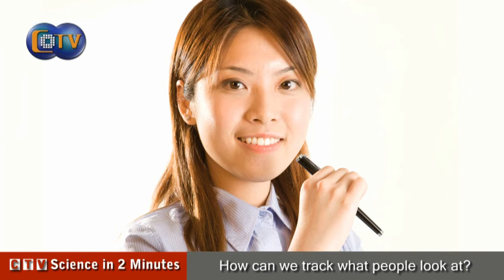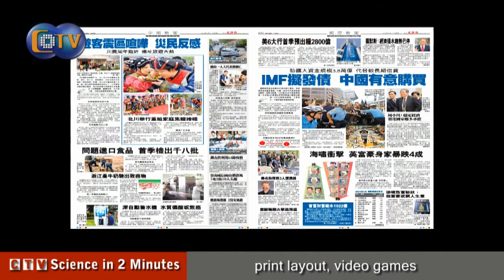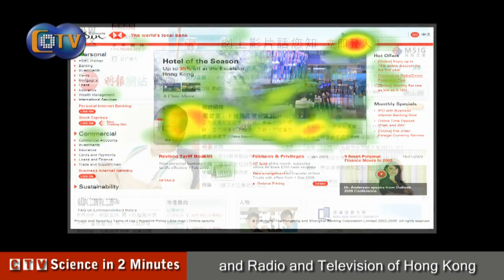Eye-catching technology knows what we see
Dr Mike Yao Zhengyu, Assistant Professor of the Department of Media and Communication has in recent years introduced the technology to CityU. In 2008, when the Department of Media and Communication was officially established, CityU set up an eye-tracking laboratory, which is the first of its kind among local universities.